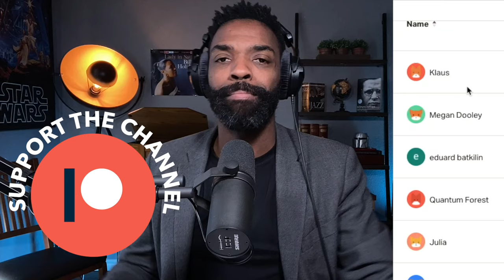Jazz Roots GOAT Solo Jam? Reaction 2022 | Lindy Hop and Swing Dance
This is one of the most popular solo jazz JAM CIRCLES ever. It took place at Jazz Roots event in Paris. Who do you think was the best dancer?

Access over 25 of my free online swing dance lessons